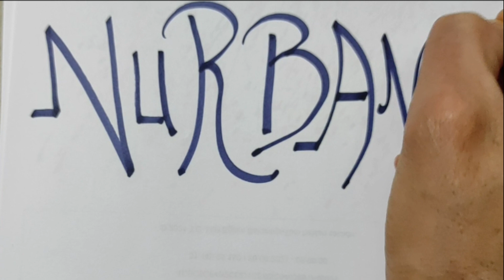NURBANU isminin yazılışı - Güzel yazı denemesi - güzel yazı yazma teknikleri - güzel yazı yazma